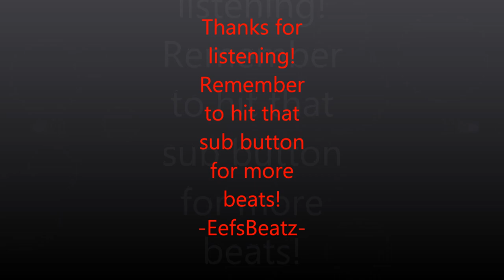Horrorcore Beat Rap Instrumental Machete 2016 Twisted Insane Brotha Lynch Hung Type Beat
Back with a new Horrorcore Beat called "Machete". For more beats! All beats are free to use as long as it's credited as Produced By EefsBeatz. For a HQ untagged version please visit this link
For Exclusives, Film, Documentary, Podcasts, Collabs look for links below here!